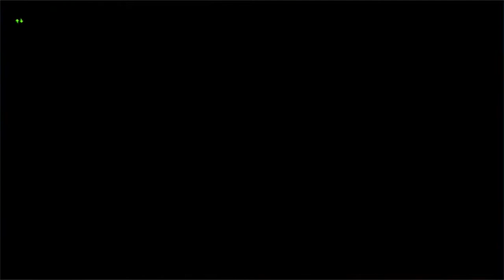Dragon Quest X [PC] (Commentary) #178, Baron Knight Gate Quest; Armamentalist to Level 41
This is video #178 in my Dragon Quest X for PC gameplay series. This video contains commentary.

Previously, Davilas completed the Level 30 and 35 Armamentalist quests. Time to do a bit of leveling before he can carry out the next quests in the sequence.

After retrieving his mail and taking care of a new skill orb, he zooms over to Sanmen Gate (time 6:26). Talking to Raivasu, he picks up a gate quest to defeat 20 Baron Knights on Seredotto Mountain Road (time 7:05).

So, Davilas gets himself transported to Seredo (time 8:23). Baron Knights can be found in generous quantities in a valley northeast of Seredo (time 13:22). Ugh, there are definitely easier things to exterminate. These guys have pretty high defense and breath attacks that inflict status ailments.

During the grind, Davilas reaches Armamentalist Level 38 (time 36:04). He gains 3 skill points, which he puts into Fource for a total of 79.

After a while, Davilas and his party finally finish off the 20 Baron Knights (time 54:09).

Back at Sanmen Gate, Davilas turns in the gate quest (time 54:58). He earns 140,010 experience and orb points, among other bonuses.

After the turn-in, he jumps to Armamentalist Level 41 (time 55:51). He gains 8 skill points. He puts 3 into Fource for a total of 82, at which point he gains a bonus of 20 to max HP. He puts the remaining 5 into Swords for a total of 23. At 22, he gains a boost of 2%, maybe to crit chance.

Next time, he will continue leveling up Armamentalist.

This site has excellent information on Dragon Quest X quests. It is halfway readable if you use Google Translate

Thanks to Saigancat and Ashes for giving away a copy of the game.

This video is part of my Dragon Quest X playlist. I am playing the PC version of the game.

Played on PC. Recorded with the Elgato Game Capture HD device and software. Produced with Adobe Premiere Pro CS6.